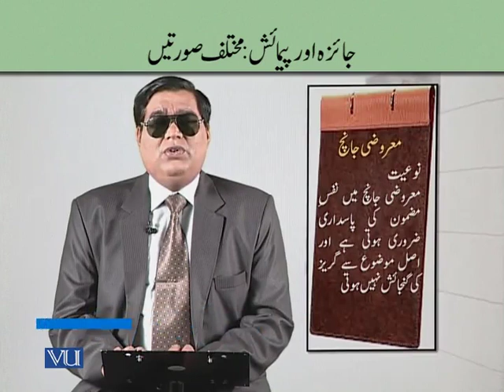EDUA411_Topic162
EDUA411 - Teaching of Urdu in Early Childhood
Mua'lam Kay Ousaf:Urdu Adab Say Waq'fiyat
Faisal kamal Haidri